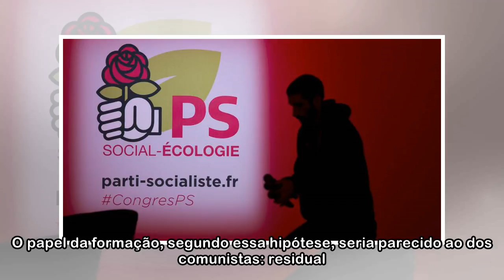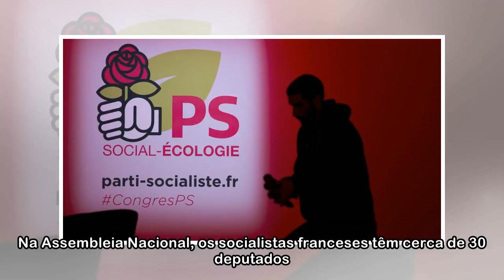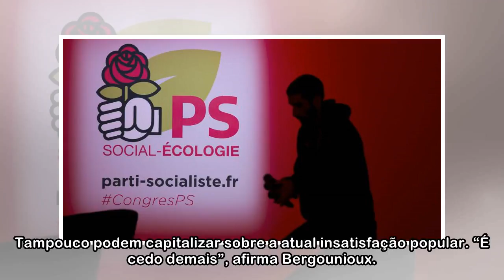Socialistas franceses enfrentam o perigo da irrelevância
A esperança é a última que morre para os socialistas franceses reunidos em Aubervilliers, município nos arredores de Paris que sedia este fim de semana o 78.o Congresso de um Partidos Socialista (OS) ...